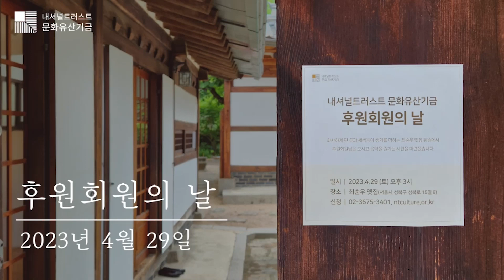2023년 내셔널트러스트 문화유산기금 후원회원의 날💝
2004년 설립된 우리 재단은 시민들의 자발적인 후원과 기증, 참여로 시민문화유산을 보존하고 있습니다.

시민문화유산 최순우 옛집, 도래마을 옛집, 권진규 아틀리에를 지키고 알리는 일은 후원회원과 자원활동가의 힘으로 이루어집니다.

봄 기운에 화사하게 핀 꽃과 연초록 새싹들이 생기를 더하는 최순우 옛집 뒤뜰에서 후원회원님과 이야기 나누고, 음악을 즐기는 시간을 마련했습니다.

- 일시: 2023년 4월 29일 (토) 오후 3시
- 장소: 최순우 옛집
- 대상: 내셔널트러스트 문화유산기금 장기 후원회원(초청)
- 영상편집: 김도은, 김주아(국가근로장학생)

[프로그램]
1. 회원맞이 인사
2. 축하 음악회(연주: 조재량)
3. 장기후원회원 감사장과 선물 증정
4. 이야기와 다과